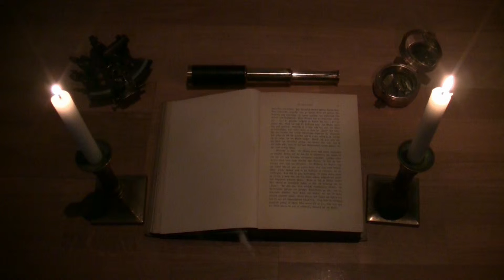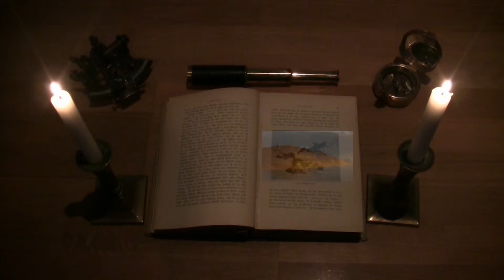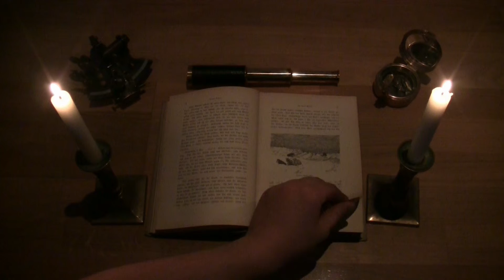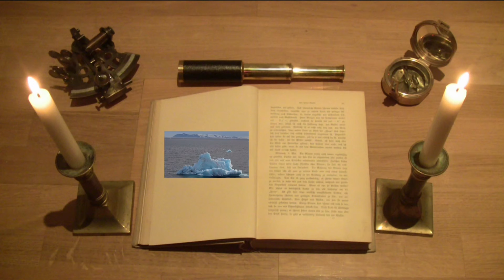Svalbard - Spitzbergen: Die kalte Küste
Spitzbergenumrundung mit der M/S Fram.